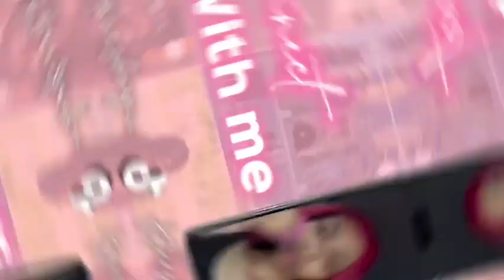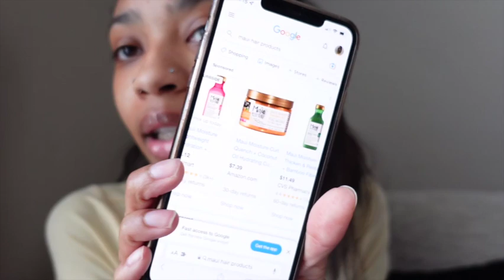10 facts about me | juicy q&a